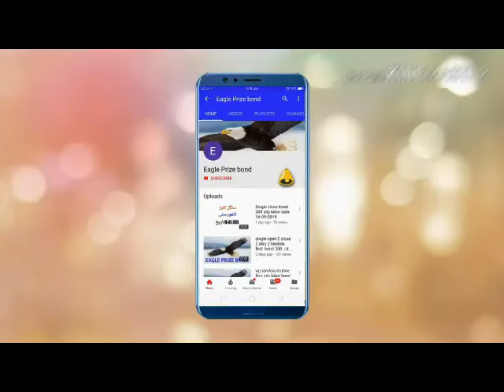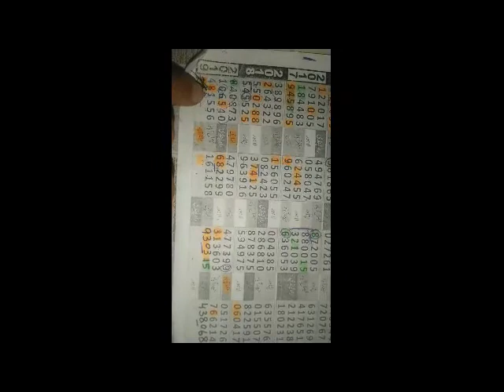15000 bond final game city muzaffarabad date 01-10-2019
#15000 Bond Bond 15000 Single Akra # Singale Akra Char Tandole